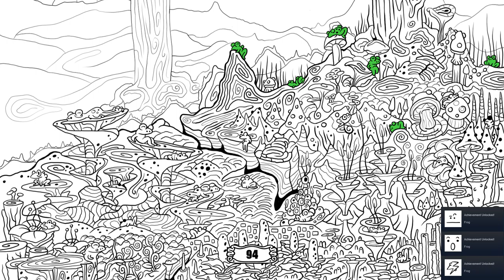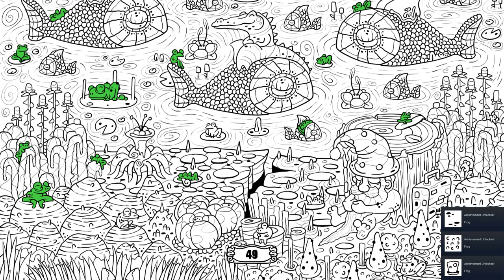100 Hidden Frogs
Fun 5 minutes game